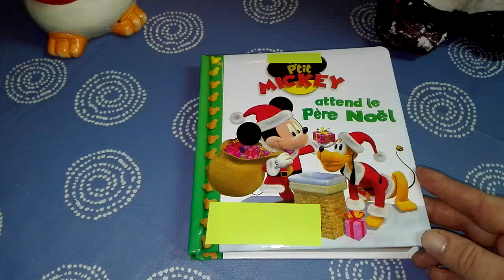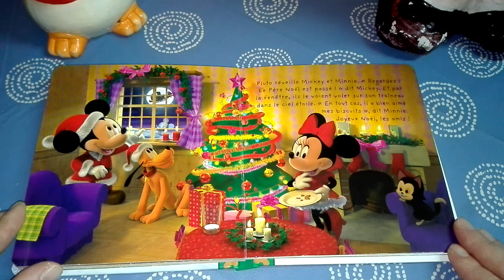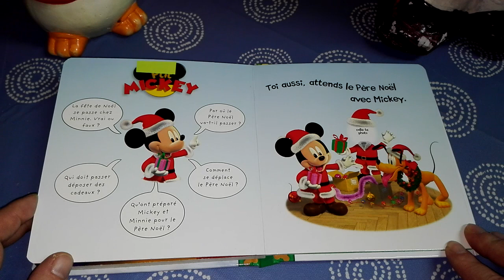P'tit MICKEY attend le Père-Noël / Histoire pour les enfants en Français